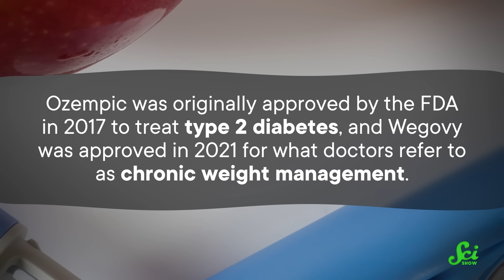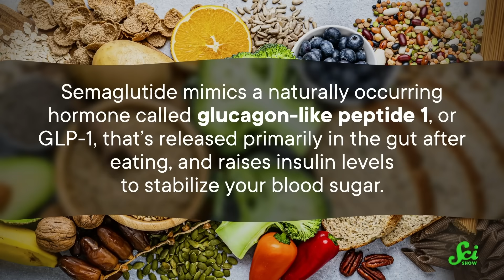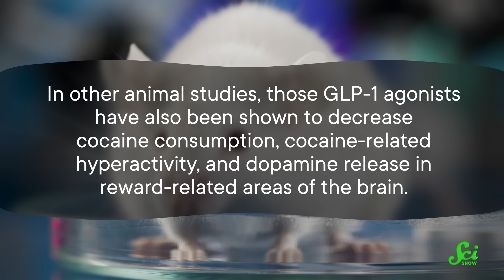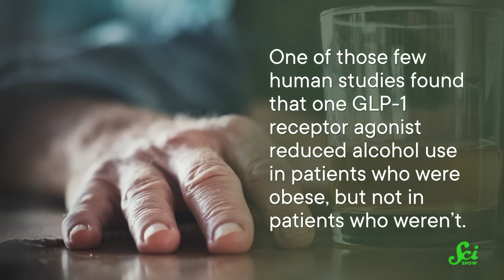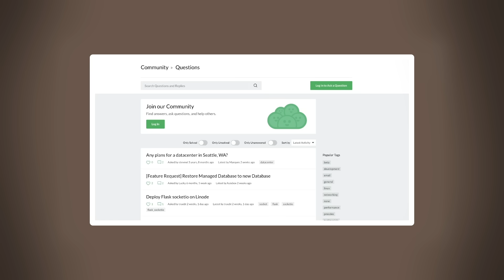The New Addiction Treatment We Found By Mistake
It's no secret that substance use disorders can wreak havoc on peoples' lives, so anything that we could do to mitigate those cravings and addictions is really important. Which is why it's such good news that research into drugs like semaglutide, AKA Ozempic and Wegovy, show that this medicine can reduce cravings for all kinds of substances. And the weirdest part? We figured that out by accident.

Images.